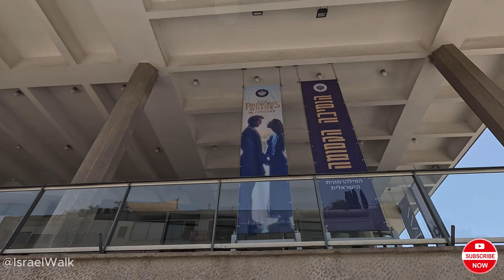Israel, Tel Aviv 4K Walking City Tour in The Most Colorful City in the World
Step into the vibrant realm of our YouTube channel, where the magic of Israel unfolds before your very eyes. Join us on an emotional journey as we traverse this captivating country, exploring its hidden gems and embracing the extraordinary stories of the people who call this land home.
As we embark on this exhilarating adventure, you'll witness the kaleidoscope of colors that paint the landscapes, from the sun-kissed beaches to the lush green valleys, and from the rugged deserts to the majestic mountains.
But it's not just about the places, it's about the people too. Our lens will introduce you to a tapestry of fascinating individuals, each with their own unique tales to tell.
Come, be part of our travel family, and together, let's unveil the soul-stirring essence of Israel.

Recorded Using :
iPhone 13 Mini
GoPro 12
GoPro 12 Camera Stabilizer
Camera/Audio Equipment I Often Use :
SanDisk 256GB microSDXC
Apple AirPods Pro (2nd generation)
SanDisk Extreme Portable SSD